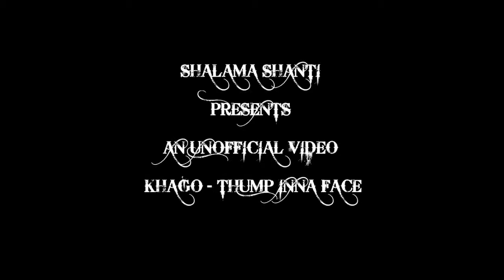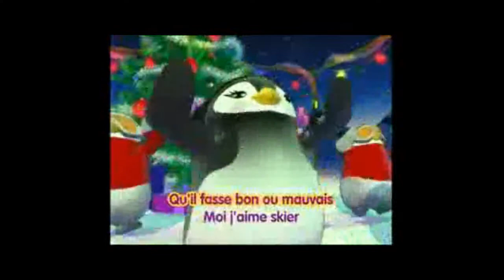Khago - Thump inna Face (Barbwire Riddim)( Shalama Shanti Movements)